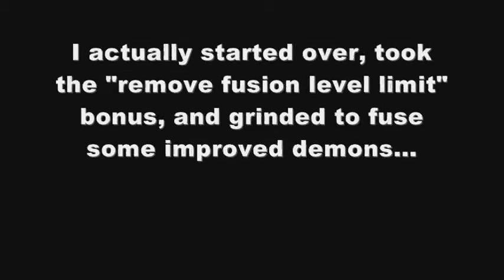Let's Play SMT Devil Survivor 2[BLIND] Part 90: The Dreaded Necromancer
I could have split this into two parts...or I could just chipmunk it severely! With that much of the fight sped up, just imagine how long the fight was at normal speed!